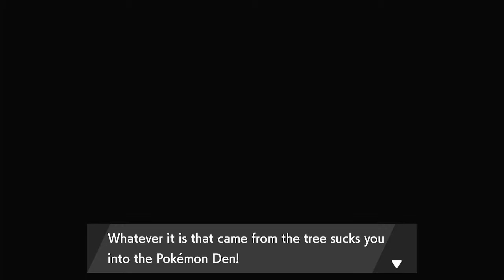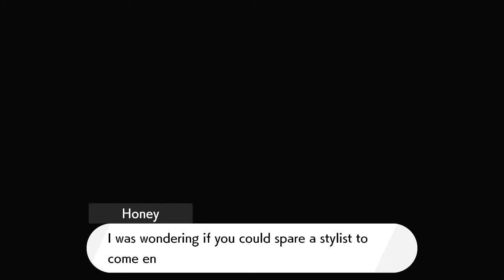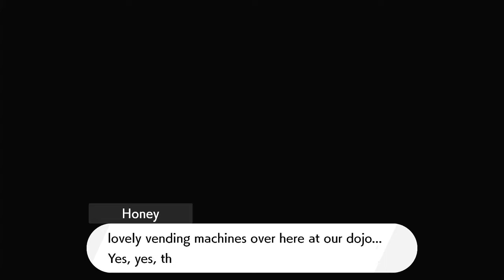Pokemon Sword + Expansion - Part 25 - "Water Tower"